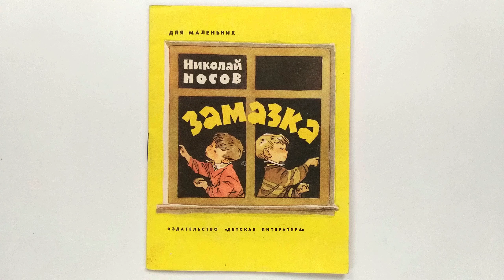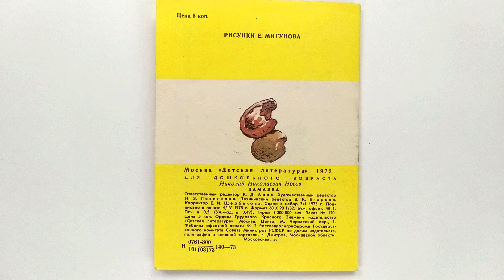Замазка. Николай Носов. Иллюстрации Евгения Мигунова. 1973 / Putty. N. Nosov. Ill. by Evgeny Migunov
Издательство: М.: Детская литература
Переплет: мягкий; 14 страниц; 1973 г.
Формат: уменьшенный
Язык: русский
Замечательные цветные рисунки Евгения Мигунова
Putty. Nikolai Nosov. Illustrations by Evgeny Migunov. 1973
Publisher: M.: Children's Literature
Binding: soft; 14 pages; 1973
Format: reduced
Russian language
Wonderful color drawings by Evgeny Migunov

Все книги с иллюстрациями Евгения Мигунова / All books with illustrations by Evgeny Migunov: